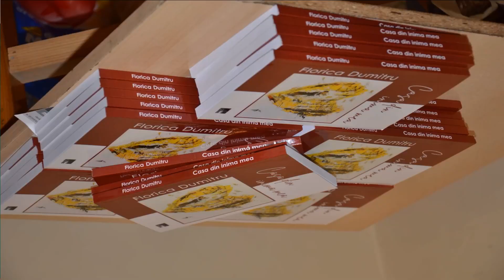Interviu Octav Lica, la Lansare volum Poezii Casa din inima mea de poeta Florica Dumitru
(CTV) ＬＩＫＥ | ＳＨＡＲＥ |  ❤️🌹❤️
Consens Tv va ofera muzică  pentru relaxare si divertisment. De acum, toate melodiile încărcate pe Consens Tv vor fi pentru Relaxare, divertisment și liniște sufletească • Cea mai bună colecție de muzică frumoasa. Acest canal este locul pe care să îl puteți vizita ca să vă relaxați, sa creati valori in liniste si inspiratie. Dacă  considerati ca am reusit, va rugam să vă abonați la canalul nostru.

Sper să vă fie de folos toata muzica. Vă uram o zi frumoasa !

Consens Tv
Youtube: Consens Tv  - Official Channel
Consens Tv offers you music for relaxation. From now on, all the songs uploaded on Consens Tv will be for Relaxation and peace of mind • The best collection of beautiful music. This channel is the place you can visit to relax, create values in peace and inspiration.

I hope you find all the music useful. I wish you a nice day !